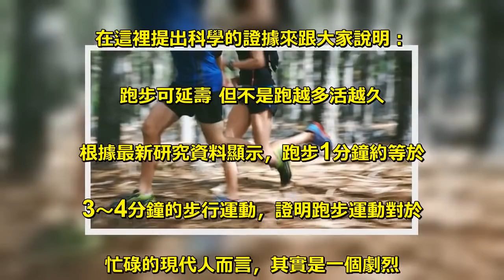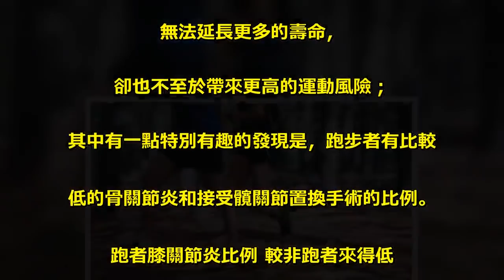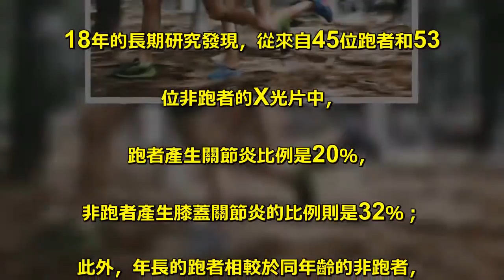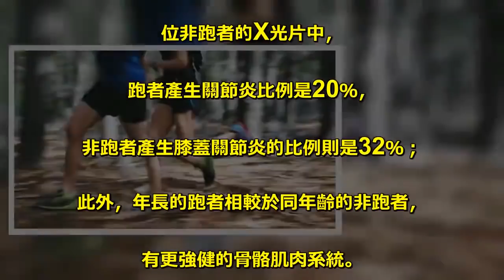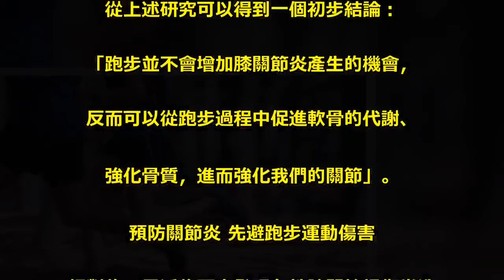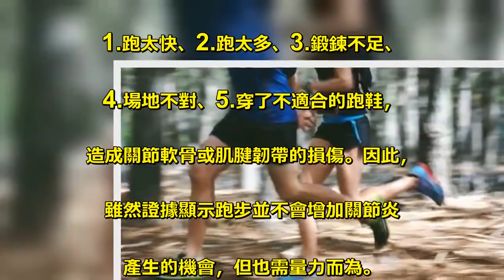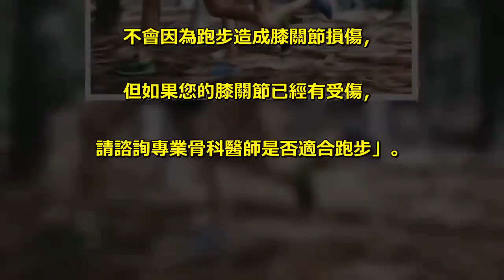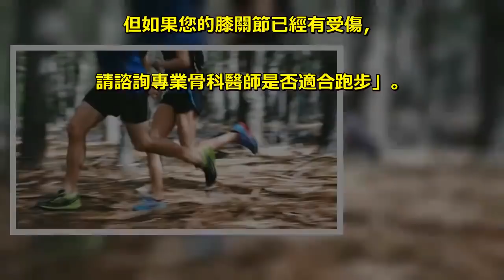誰說跑步傷膝蓋？ 骨科醫師告訴你真相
誰說跑步傷膝蓋？ 骨科醫師告訴你真相 . 跑步傷膝蓋嗎？骨科醫師常跟民眾衛教跑. 步傷膝蓋，而我同時是跑步運動的愛好者，. 這問題也困擾我很久了，. 在這裡提出科學的證據來跟大家說明： . 跑步可延壽 但不是跑越多活越久 . 根據最新研究資料顯示，跑步1分鐘約等於. 3～4分鐘的步行運動，證明跑步運動對於. 忙碌的現代人而言，其實是一個劇烈. 且有效率的運動。 . 最近美國骨科權威醫院梅約醫學中心集. 合美國的心臟病專家、運動生理學家、. 和流行病學專家，提出一份研究報告，. 文獻參考資料都包含至少500位以上跑者和至. 少5年的追蹤訪問，總結報告指出的跑步優點，. 不外乎可以改善體重、控制血壓和血糖、. 降低癌症風險、呼吸系統疾病、中風、. 性前列腺肥大與心血管和死亡的風險。 . 研究也發現，跑步的量其實不需要非常多，. 大約每週10公里或約52分鐘，. 相較於沒有跑步的人，即可延長3至6年的壽命，. 並降低多種慢性疾病的風險；另外，. 較高的里程數或跑步距離並. 無法延長更多的壽命，. 卻也不至於帶來更高的運動風險；. 其中有一點特別有趣的發現是，跑步者有比較. 低的骨關節炎和接受髖關節置換手術的比例。 . 跑者膝關節炎比例 較非跑者來得低 . 斯坦福大學一份自1984年持續追蹤跑者. 18年的長期研究發現，從來自45位跑者和53. 位非跑者的X光片中，. 跑者產生關節炎比例是20％，. 非跑者產生膝蓋關節炎的比例則是32％；. 此外，年長的跑者相較於同年齡的非跑者，. 有更強健的骨骼肌肉系統。 . 生物力學實驗也發現，跑步過程中，. 膝關節的最大負荷是走路步行時的3倍。 . 但是若以固定距離來看，兩種運動造成膝關. 節負荷是一樣的，因為跑步過程中與地面的. 接觸時間比較短，造成的負擔也比較少。 . 從上述研究可以得到一個初步結論：. 「跑步並不會增加膝關節炎產生的機會，. 反而可以從跑步過程中促進軟骨的代謝、. 強化骨質，進而強化我們的關節」。 . 預防關節炎 先避跑步運動傷害 . 相對的，最近的研究發現急性膝關節損傷常造. 成膝關節炎，因此如何預防急性膝關節損傷的發生，. 才是預防關節炎發生的首要任務。. 以我個人的臨床經驗，跑步受傷常是因為：. 1.跑太快、2.跑太多、3.鍛鍊不足、. 4.場地不對、5.穿了不適合的跑鞋，. 造成關節軟骨或肌腱韌帶的損傷。因此，. 雖然證據顯示跑步並不會增加關節炎. 產生的機會，但也需量力而為。 . 去年我赴歐洲擔任訪問學者，. 也與各國專家討論到跑步到底會不會傷膝蓋，. 統一大家的結論就是：「如果您有健康的膝關節，. 不會因為跑步造成膝關節損傷，. 但如果您的膝關節已經有受傷，. 請諮詢專業骨科醫師是否適合跑步」。 .